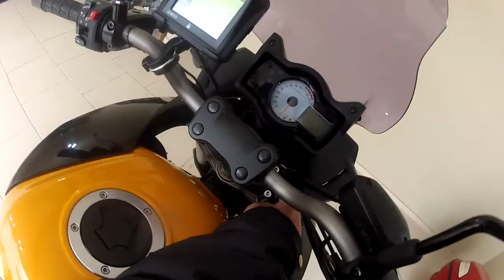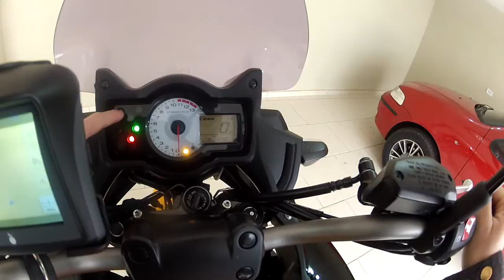Versys 650 algumas dicas basica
E ai tudo certo? Esporo que sim passando algumas dicas basicas sobre, pneus, suspenção,kit relação e proteção do radiador, vou fazer outro video da proteção do radiado que neste ficou muito escuro, até mais